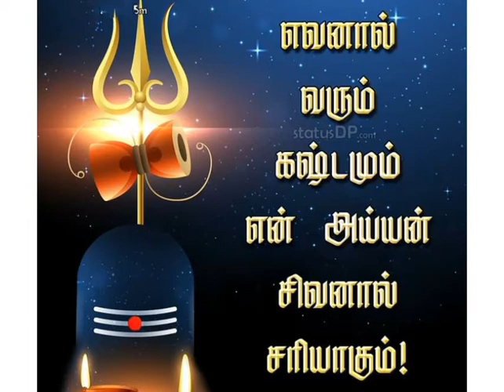குன்றத்திலே குமரனுக்கு கொண்டாட்டம் ... முருகப்பெருமான் பாடல்Arulmigu Murugaperuman song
lord murugan# song#